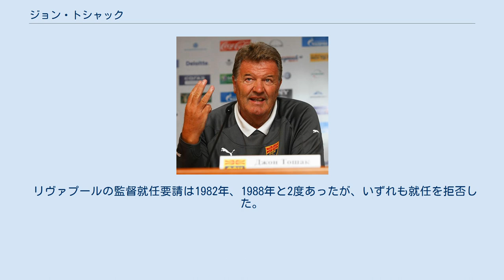ジョン・トシャック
レアル・ソシエダの監督
レアル・ムルシアの監督
ジョン・トシャック MBE（John Toshack MBE, 1949年3月22日 - ）は、ウェールズ出身の元サッカー選手、サッカー指導者。
 トシャックは16歳の時にカーディフ・シティFCで選手経歴を開始し、1970年にリヴァプールFCへ移籍、数日後に行われたマージ－サイドダービーで初ゴールを挙げた。
リヴァプールでは8シーズン間に246試合に出場96得点を記録、特にケヴィン・キーガンとのコンビネーションの良さは有名で、共に数多くのタイトル獲得に貢献した。
1975-76シーズン、9月チャンピオンズカップ、ハイバーニアンFC戦ではハットトリックを達成した。
1977-78シーズンのUEFAチャンピオンズカップ決勝、ボルシア・メンヒェングラットバッハ戦で負傷し、翌1978年2月にクラブを退団した。
2006年にはリヴァプールFCのファンが選ぶファンに衝撃を与えた選手の選出で第34位に選出された。
 1978年にスウォンジー・シティAFCへ移籍し、選手兼任監督を務め、1983年に現役を引退した。
 ウェールズ代表としては、1969年から1980年の間に国際Aマッチ40試合に出場し12得点を記録。
また1979年のブリティッシュ・ホーム・チャンピオンシップ、スコットランド戦ではハットトリックの活躍を見せた。
 1984年以降は監督業に専念し、スペインのレアル・マドリードやデポルティボ・ラ・コルーニャ、ポルトガルのスポルティング・クルーベ・デ・ポルトゥガルなどの監督を歴任。
2004年11月にウェールズ代表監督に就任し、通算53試合で22勝7分け24敗の成績を残したが、UEFA EURO 2012予選の初戦に敗れた後に辞任した。
2011年8月、ミルサド・ヨヌス監督を解任したマケドニア共和国代表監督に就任したが、8試合で采配を振って1勝しかできず、マケドニアサッカー協会と双方合意の上で2012年8月に辞任した。
 リヴァプールの監督就任要請は1982年、1988年と2度あったが、いずれも就任を拒否した。